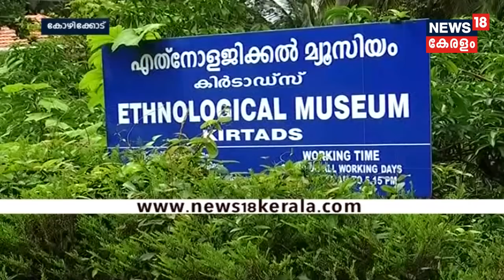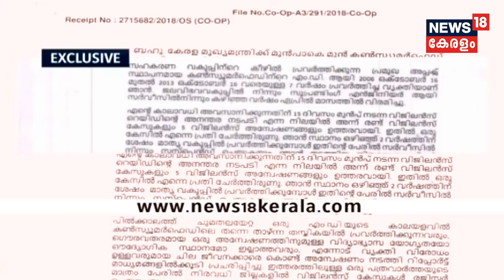KSRTC സർവ്വീസുകൾ നാലാം ദിവസവും മുടങ്ങി; പിരിച്ചു വിട്ട ജീവനക്കാരുടെ ലോങ്ങ് മാർച്ച് തുടരുന്നു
The mass dismissal of m panel conductors has badly affected both the Kerala State Road Transport Corporation and the daily commuters. Around 1000  bus services were canceled yesterday. Newly appointed KSRTC conductors will join duty today. M Panel employees to stage a long march today.